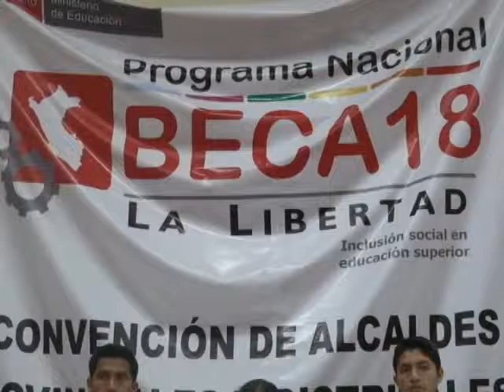Beca 18 de la mano con municipios cubrirá toda la región